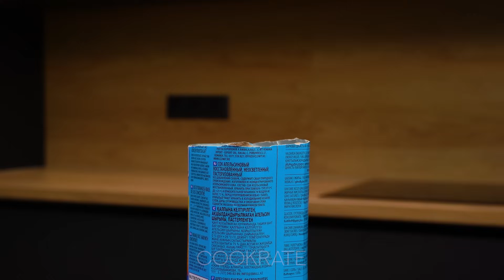Quick and healthy dessert, in a juice box! You won't buy candy anymore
Ingredients:
cottage cheese: 400 g (14 oz)
yogurt : 150 g (5.3 oz)
gelatine: 20 g (0.7 oz)
dried apricots: 200 g (7.1 oz)
dried plums: 150 g (5.3 oz)
water: 700 ml (24 fl oz)
dried blueberries: 80 g (2.8 oz)
raisins: 100 g (3.5 oz)
pumpkin seeds: 100 g (3.5 oz)
walnut: 100 g (3.5 oz)
peanuts: 100 g (3.5 oz)